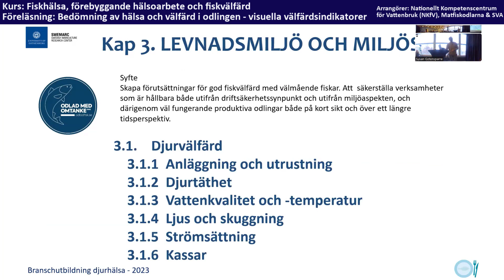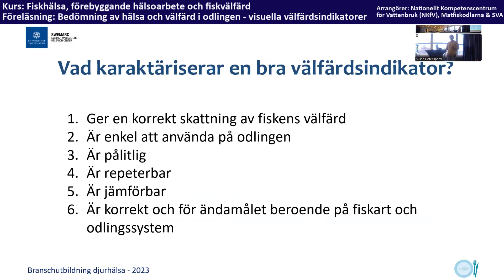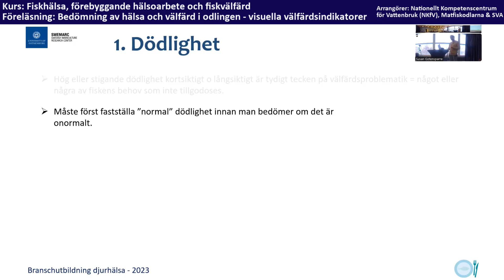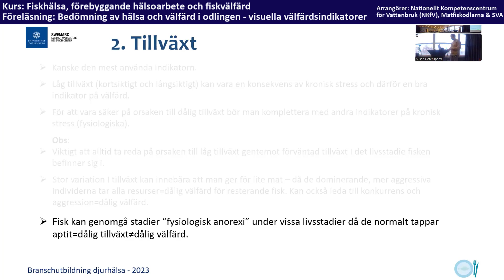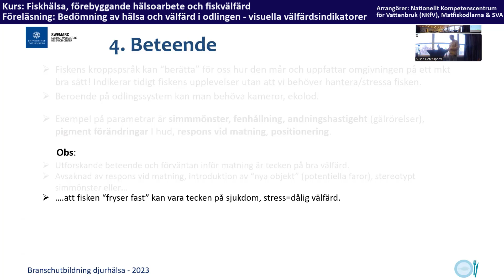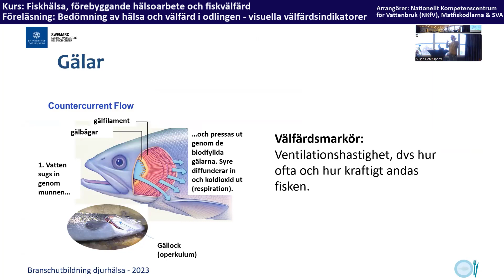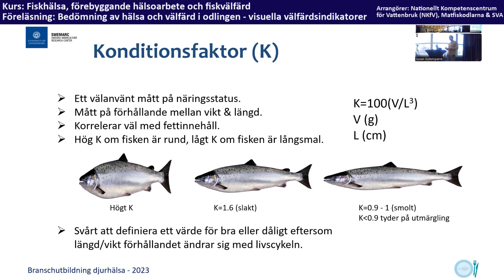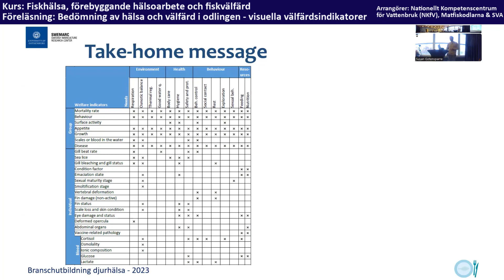Bedömning av hälsa och välfärd i odlingen visuella välfärdsindikatorer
Kurs i ”Fiskhälsa, förebyggande hälsoarbete och fiskvälfärd"
Kursen är riktad till dig, som är nuvarande och blivande fiskodlare, samt distriktsveterinärer inom fiskhälsa, men även myndigheter och andra intresserade inom svensk fiskodling.